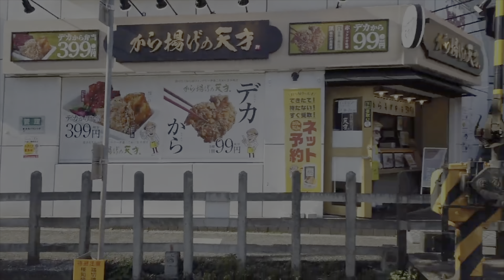【4K HDR】品川区の住宅街を散歩 (Residential area in Shinagawa) - Tokyo JAPAN Walk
Full Walk1 0:00
Full Walk2 0:05
Full Walk3 0:10
Full Walk4 0:15
Full Walk5 0:20
Full Walk6 0:25